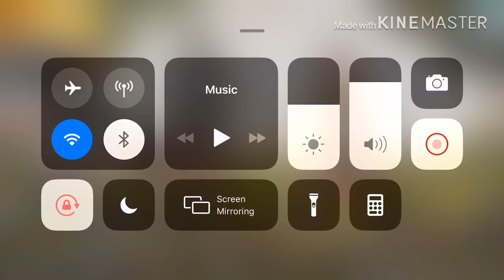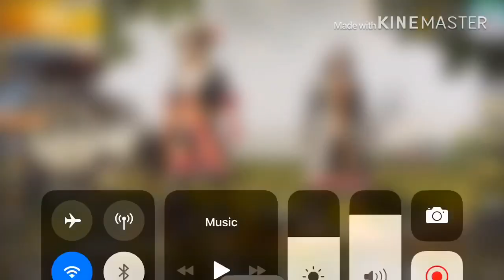M24 Crate Opening | Got Pirate Outfit | Lucky + Unlucky Opening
Like the video and watch other videos on my channel.
I do stream so I need your support .
Please share it with your all friends.